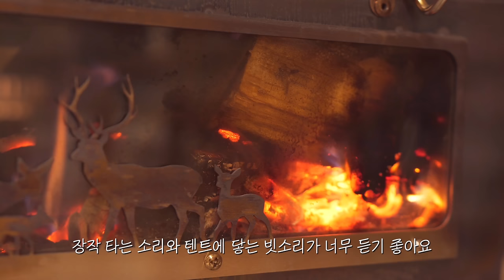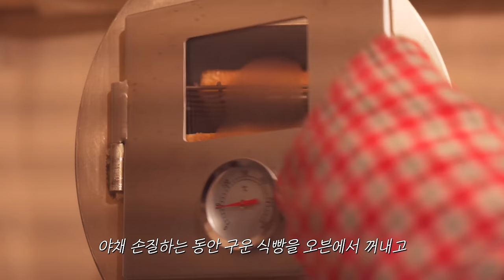In a raining forest, spending the winter with inflatable tent and a small wood stoveㅣSolo camping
Hello, everyone :)
It's been so long, right?
I went abroad for volunteer work which caused a delay in the upload.
I think it's been almost 3 weeks😭
The upload schedule is not consistent,
thank you once again for always waiting and watching my videos❤️

It's already been slightly more than a month since I started long-term camping
My inflatable tent did not collapse, it is still fine
As it got warmer, I enjoyed a warm camping in the rain with Corbit
After giving it lots of thought, I ended up setting up the wood stove that I said I wouldn't set up LOL
Then please enjoy watching today's video, too :-)

☑️ Info
• I am a single creator who films and edits by oneself without a companion.